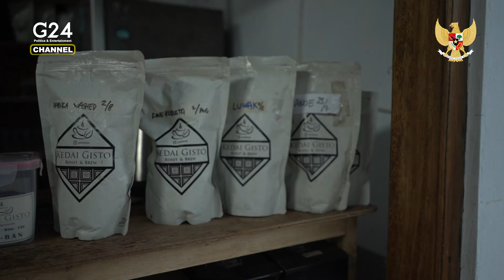ROCKYPEDIA - KATA ROCKY GERUNG, KRITIK ITU HARUS KASAR